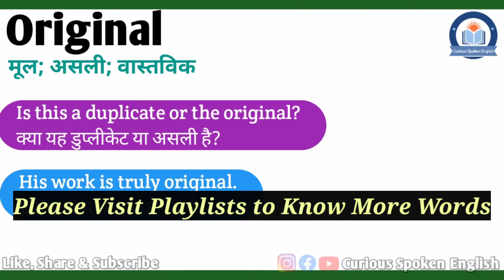Original meaning in Hindi | Original ka matlab kya hota hai | Original meaning Explained in Hindi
इस वीडियो में आप Original का हिंदी में मतलब समझेंगे और साथ में Original का pronunciation भी सीखेंगें यानि की आप Original के अर्थ के साथ साथ ये भी सीखेंगें की Original को कैसे बोले या Original को बोलने का सही तरीका क्या है |